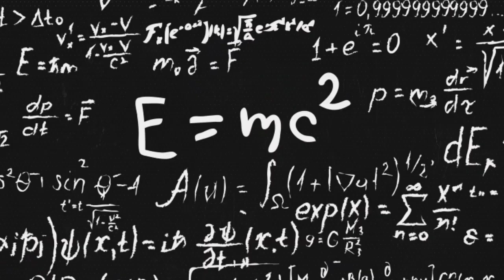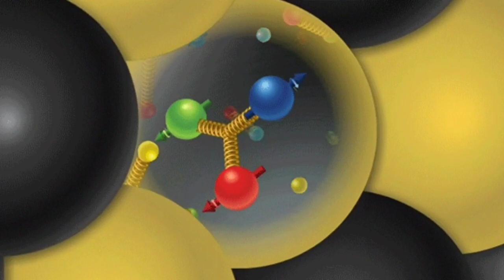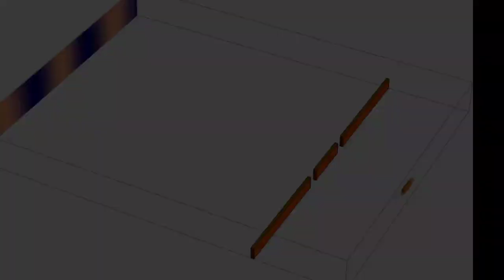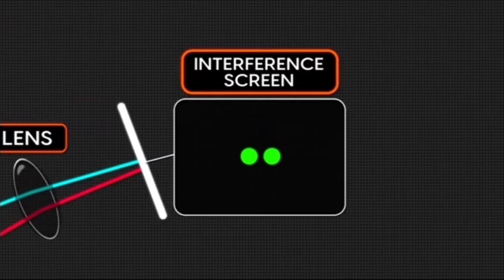What is Difference between Classical physics and Quantum Physics.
What is Quantum physics?
What is Classical Physics?
Quantum physics vs classical physics
what is quantum mechanics
Quantum mechanics in hindi

Let's know in this video about the difference between quantum physics and classical physics. In this video you know that the brief explanation of quantum physics and classical physics also.